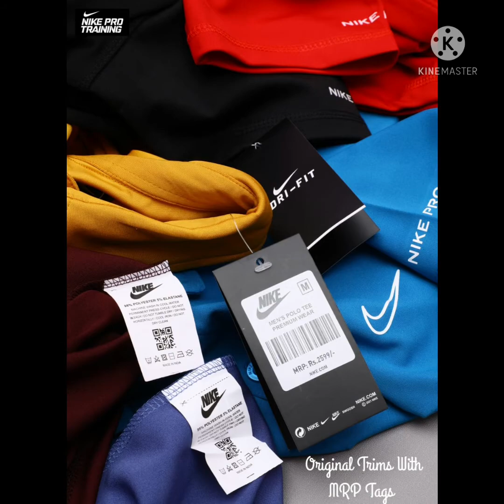Sport T-shirt only for wholesale direct from factory Price 7700900233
we are supplying for all types of sport garment

t-shirt
sando
track
Short
Lower
zeeeper
track suit
undergarments

Shop address
shop no.14 bhaskar comercial complex Mayekar Wadi Nr Platform no.1 virar wast

shop time
10am to 9pm